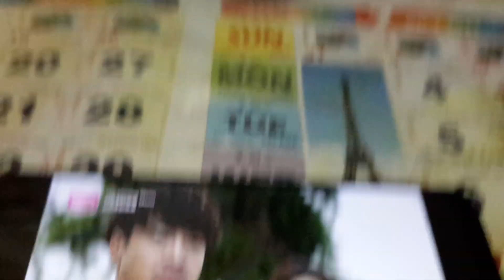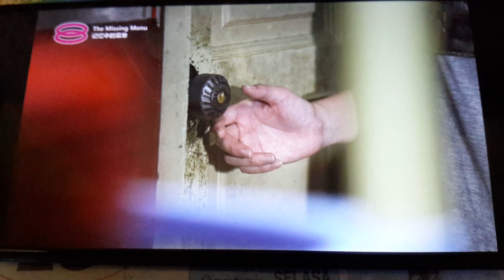记忆中的菜单 第4集 Part 3